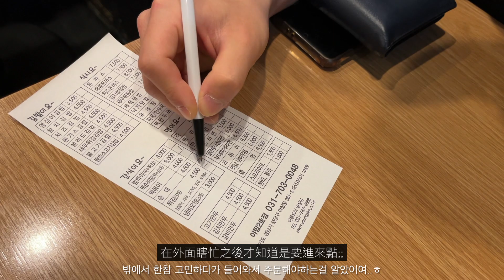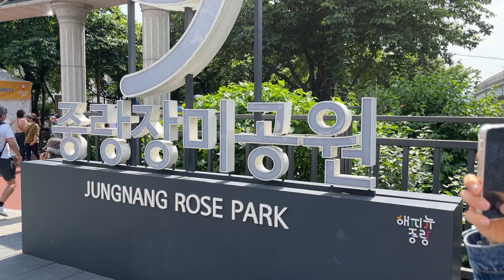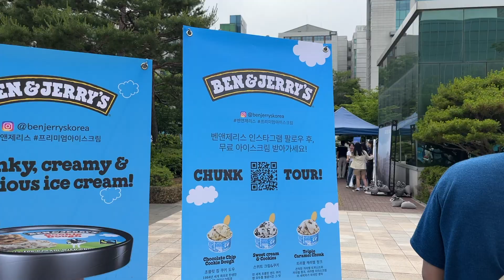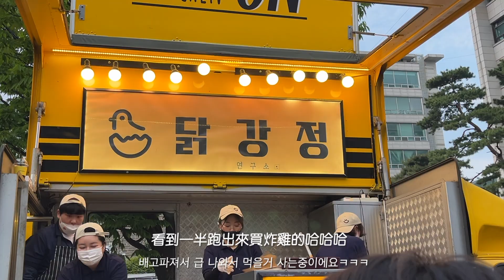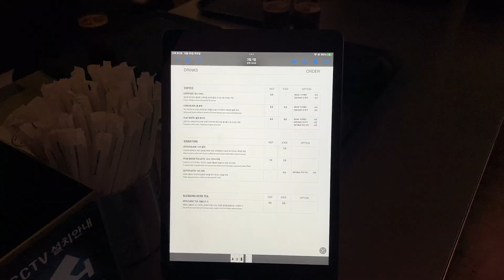VLOG🇰🇷｜台韓情侶約會日常👩🏻‍❤️‍👨🏻 ｜第一次體驗韓國大學校慶💫｜ 5月韓國玫瑰花慶典🌹, 終於吃到傳說中的NuDake, 漢南洞美術館展覽,,,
又是一個被我拖到現在才剪的影片;;
總之是5月的日常紀錄！
男友好像是第一次影片份量這麼多🤣
總之就是我們的約會日常以及打打鬧鬧的小記錄💫
還有第一次體驗到韓國學校的校慶！
真的太太太好玩了哈哈哈哈
尤其是第二次看到loco跟gray但還是好喜歡！！🖤
由於版權問題不能放太多只能放一點點讓大家體驗一下(?)
這次也感謝大家的收看！
下次的影片會是近期拍的了哈哈哈🥲

🏷️𝑴𝒖𝒔𝒊𝒄